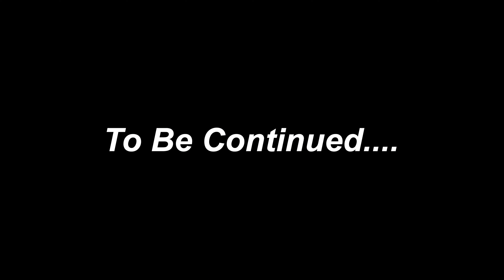Unsigned Saturday's E17 - Roosta